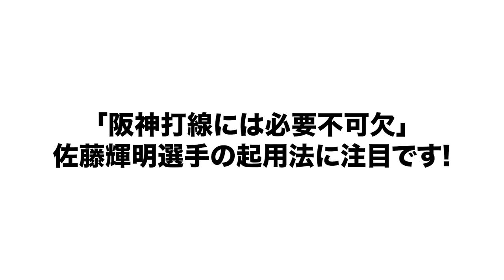【どうした阪神】”イップスの可能性は？”佐藤輝明のエラー増が打撃にも悪影響…両リーグワースト19失策の佐藤輝明の起用法を語ります。